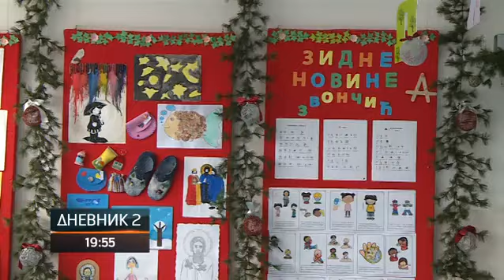Тривић: Једнаке услуге у васпитању и образовању за сву дјецу у Српској (ВИДЕО)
Извор: РТРС
Министарство просвјете и културе
просвјета и култура
образовање
Ministarstvo prosvjete i kulture
prosvjeta i kultura
obrazovanje
Наталија Тривић
Natalija Trivić
Natalija Trivic